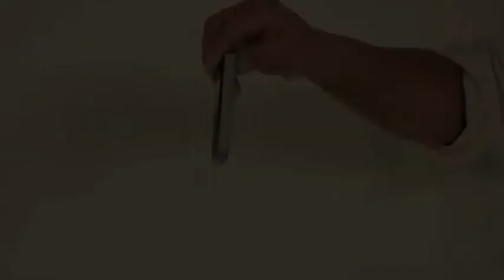Nano Protech Coating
Nano Protech Electronic Protective Coating